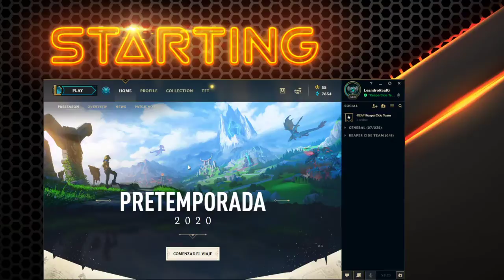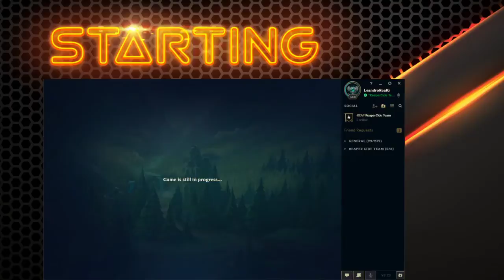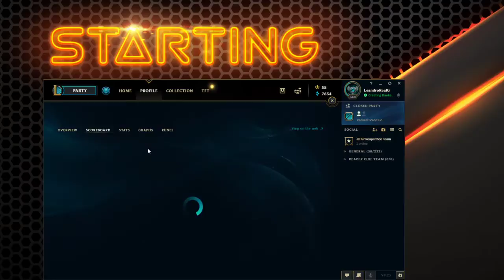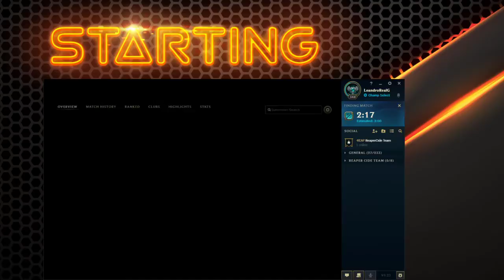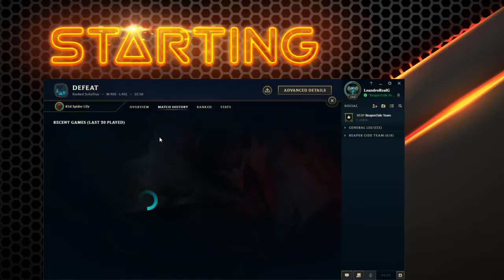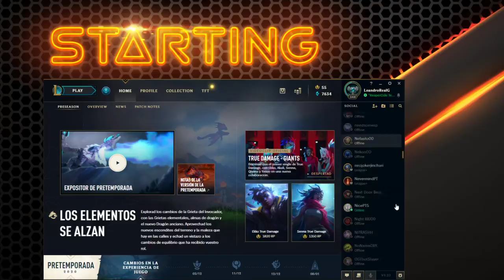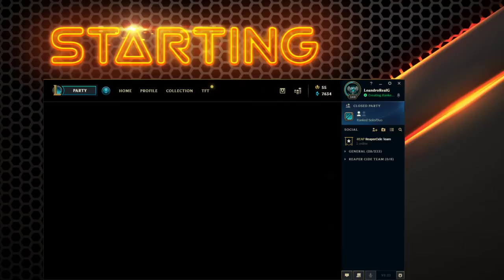league of legends pre seson up mmr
reapercide team
psy trance
marlyn mason